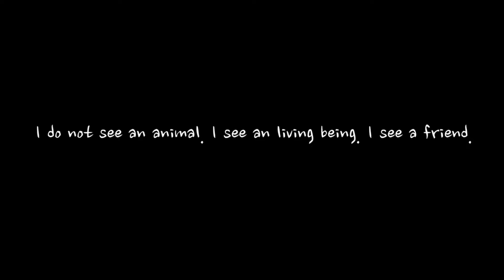Animal Video | Animal Compilation | Wild Life Video | Best Animal Video 2022 | 4K Animal Video